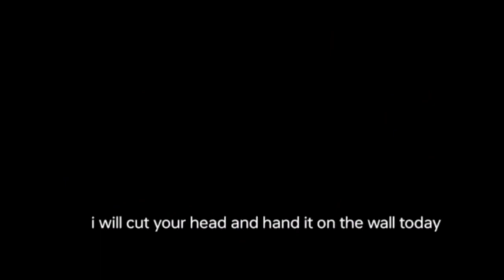Pushpa 2💪 v/s Bahubali 3💪 || funny animation video😂😂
pushpa 2
bahubali 3 trailer
bahubali 3 movie
pushpa 2 cartoon video
animation video
cartoon animation

Lil yash
angry parsh
Kritichow
Close enough
animator bhai
HardToonz
rg bucket list new video
indian animation video for indian animation viewer

👉my all previous animation video👈